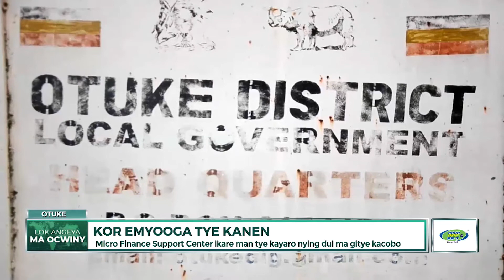OTUKE KOR EMYOOGA TYE KA NEN